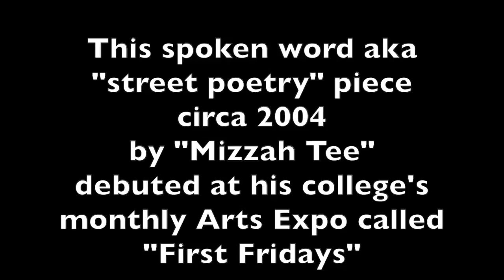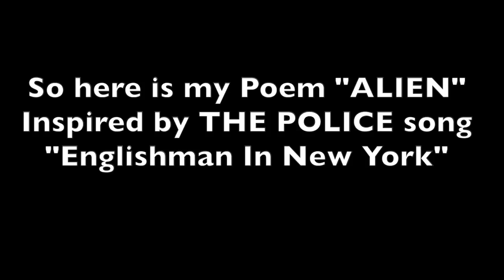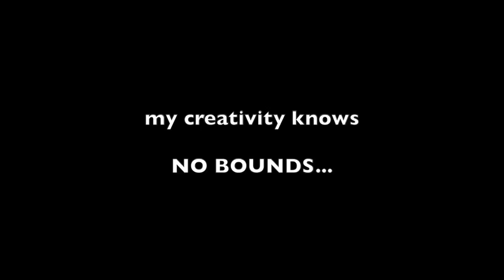I'm An Alien - Spoken Word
Nintendo Network ID: Mizzah_Tee
Nintendo 3DS: 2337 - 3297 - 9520 (Mizzah Tee)
Xbox One: Mizzah_Tee